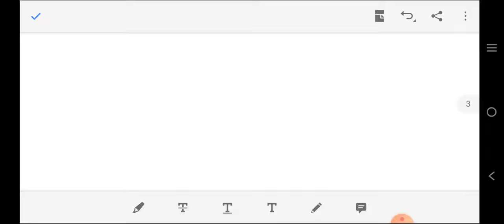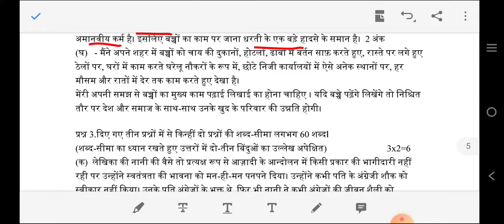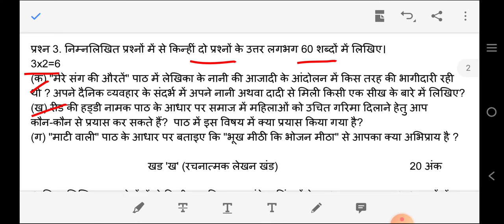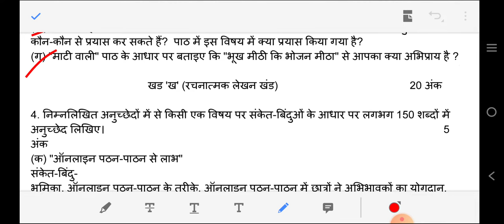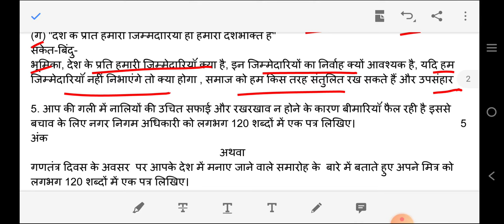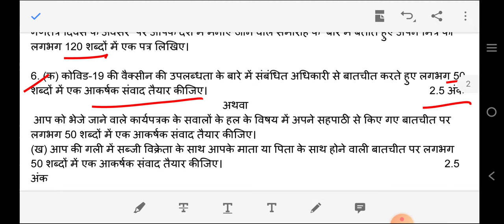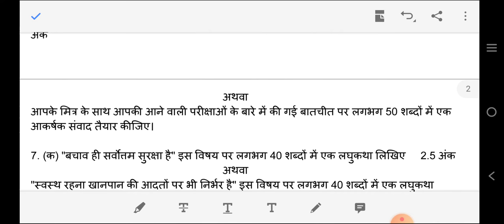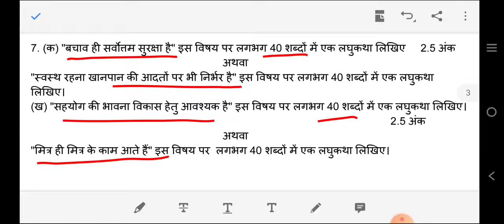Sample paper-01, HINDI, CLASS-9th, CBSE IIND-TERM EXAM